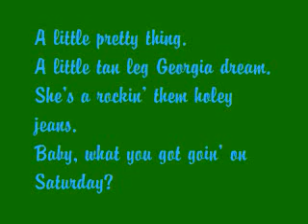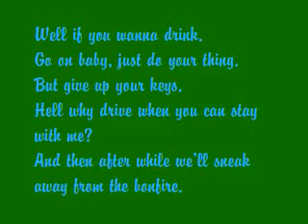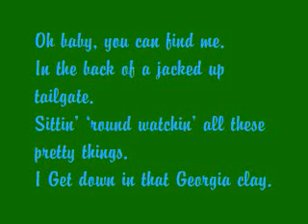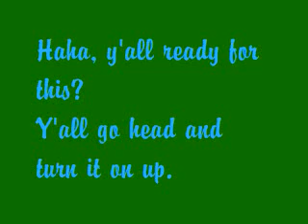Jason Aldean- my kinda party LYRICS